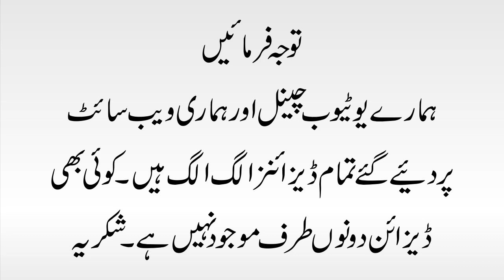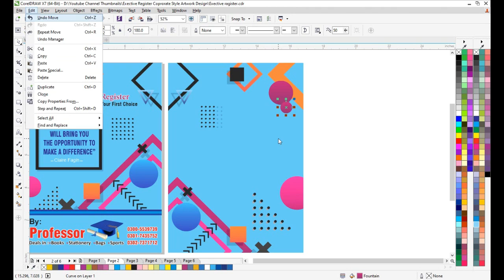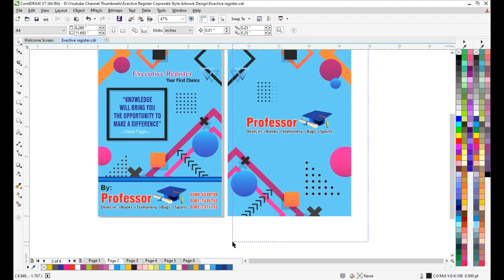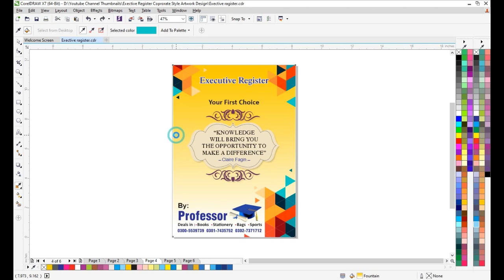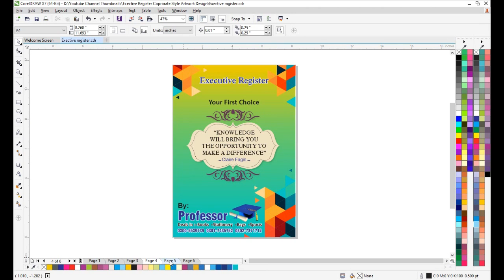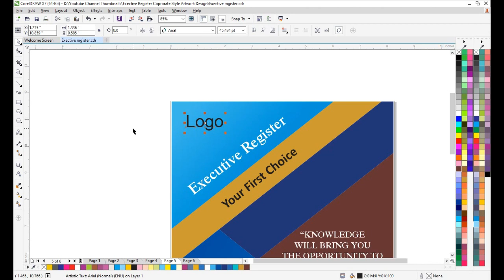Students Book or School Executive Register Front Designs Pack Free Download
These Designs were created in Corel x7 version. Fully Editable with pictures file in this pack.
Executive Register Front Designs CDR Editable Templates Pack are free for you. Free to use anywhere.